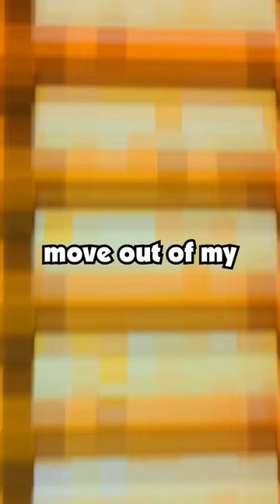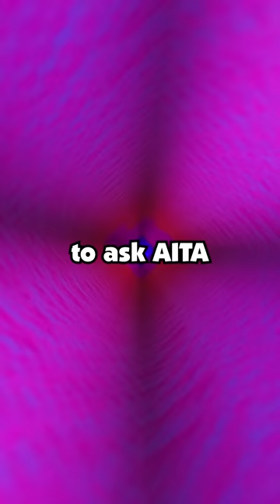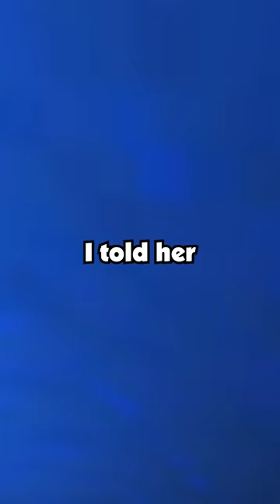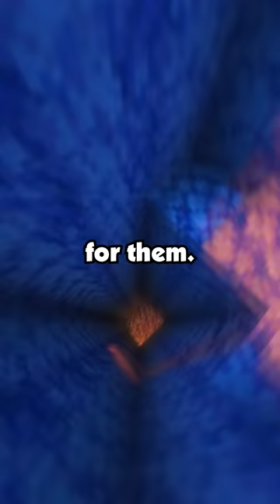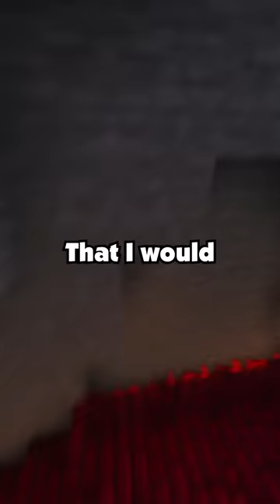REFUSING to go to the family vacation because my sister is making a demand for me to babysit.